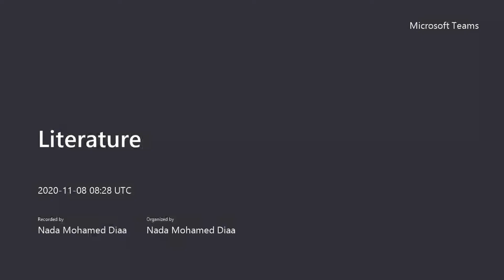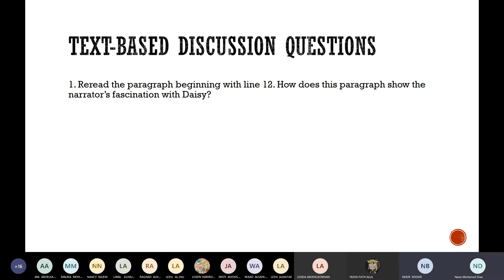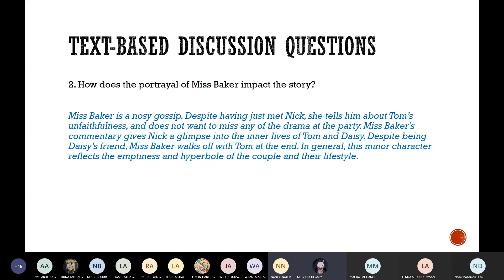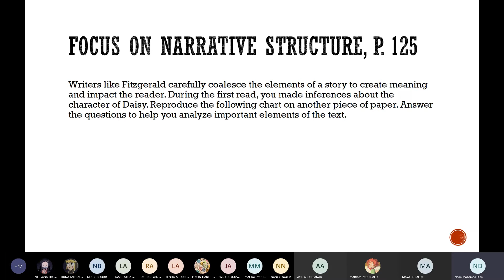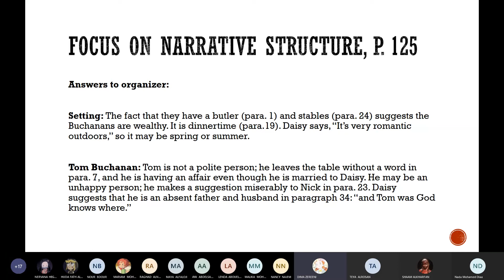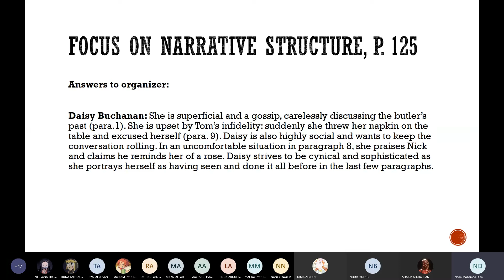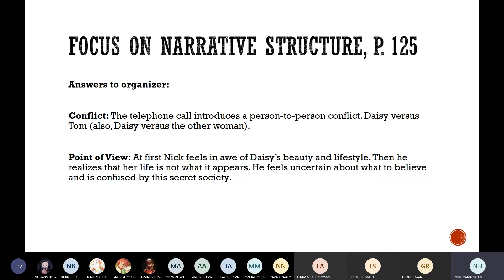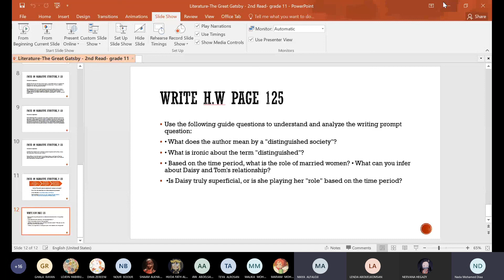Literature Unit 2 Chapter 6 The Great Gatsby 2nd Read grade 11